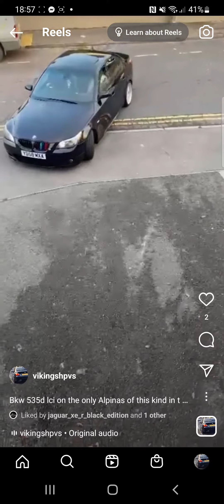Bmw 535d lci Alpina conversion (NOT FINISHD)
This E60 535d is a absolute gem. She is 1 of a kind and is being converted into a 535d Alpina,

she comes in rubin Shwartz colour, (google tue colour)
has a alcatnantr roof lining, carbon steering wheel and a pan roof witch is very rare for a lci saloon.
And would you just look at those Alpina wheels. I believe there the only ones in the UK so my friend tells me.
modification are
dpf delete
egr delete
swirl flaps blanked
Darkside development intercooler
K&N induction
r90 fuel pump
H&R Springs all round
New discs and pads all round
falken tyres
specs
410bhp
814nmt
top speed limiter removed
hybrid turbo ready